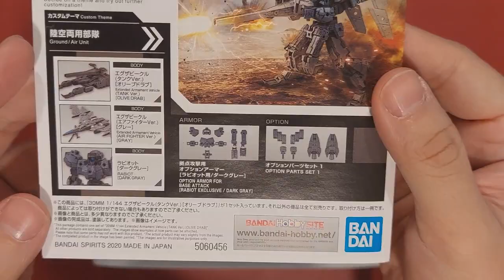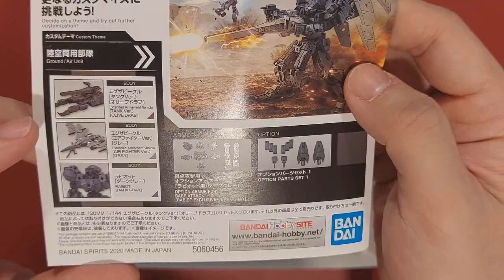Eng Sub ประกอบของเล่น ทำโคลนในล้อ Bandai 30MM Tank Ver. Mud in the Wheels